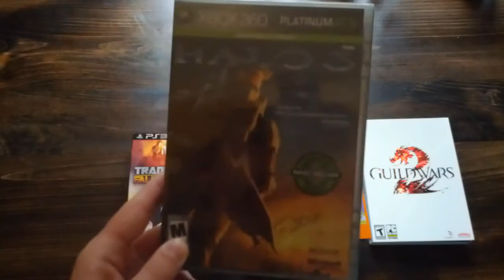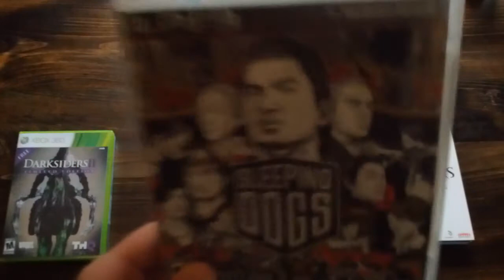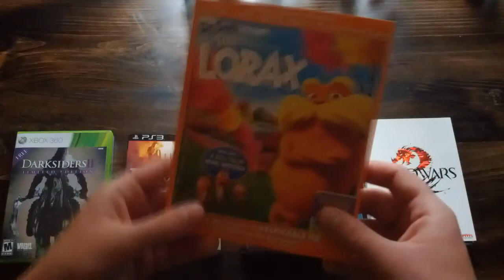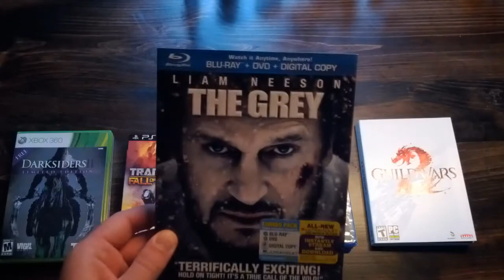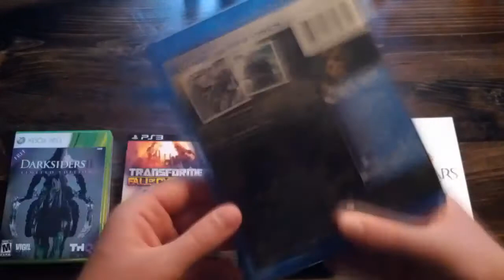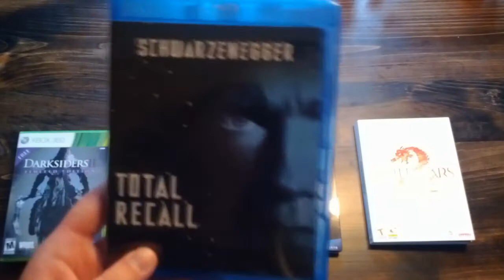Monthly Pick Ups #2- August 2012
My second Monthly Pick Ups Video these are all of the Games and Movies I got in the month of August!